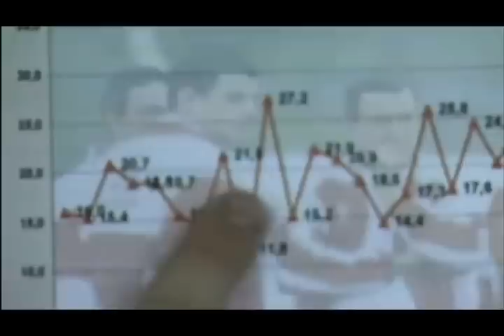Conceito de Educação Corporativa no Futebol - 2000/2001